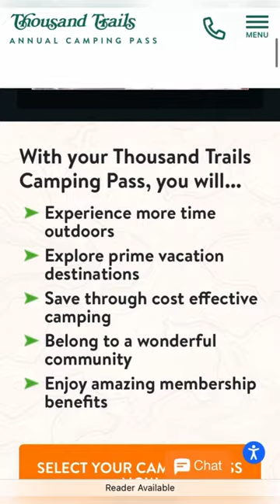START RV LIVING